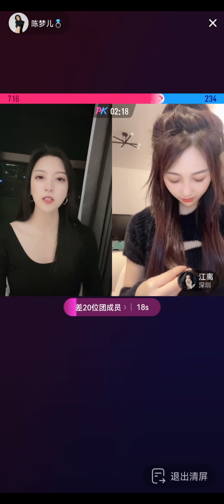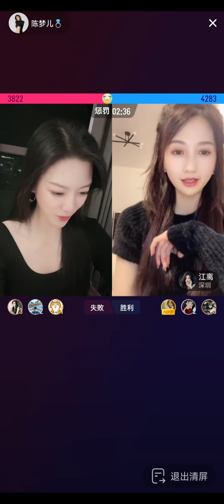【陈梦儿】20220127 直播视频Live video on Tiktok#tiktokchina